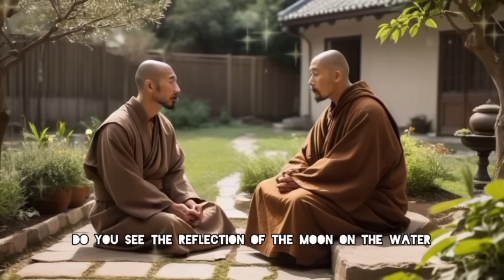Avoid Sharing 3 Things To Your Family - Zen And Buddhism Teachings.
In this video, we explore the profound wisdom of Zen and Buddhist philosophy to uncover three critical things you should avoid sharing with your family. While family relationships are vital, certain topics can lead to misunderstandings and emotional turmoil. By embracing principles such as mindfulness, compassion, and the understanding of impermanence, we can navigate these sensitive areas with grace.
Key Insights:
Mindful Communication: Learn how to communicate effectively without causing harm. Timing and context are crucial when discussing sensitive issues.
Understanding Attachment: Discover how attachment can lead to suffering. Letting go of certain expectations fosters healthier relationships.
Cultivating Compassion: Explore ways to express love and support for family while maintaining boundaries that protect your emotional well-being.
Join us on this enlightening journey of self-discovery as we apply these timeless teachings to enhance family dynamics, leading to a more harmonious home life.
Why Avoid Sharing These Topics?
Doubts: Sharing doubts can project insecurities onto loved ones, altering their perception of our path. Keeping doubts within allows for personal growth and resilience.
Anger: Anger is often a reflection of internal conflict. By not sharing anger, we prevent it from affecting our loved ones and allow ourselves to transform it into wisdom through introspection.
Dreams: Dreams are delicate and require nurturing. Sharing them prematurely can invite external influences that may derail our intentions. Protecting our dreams until they are ready ensures they remain aligned with our true aspirations.
By practicing selective silence, we cultivate a deeper understanding of ourselves and our relationships, leading to a more peaceful existence.